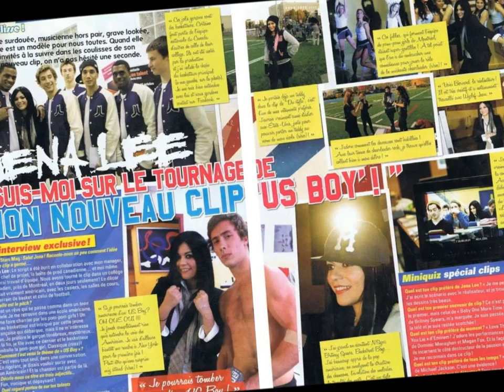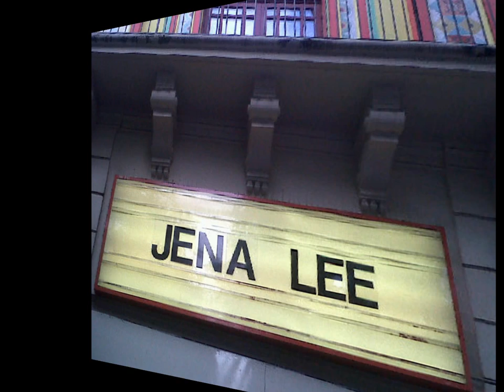jena lee album photo ( victime idéale )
Pour plus d'infos, ou plus de 4000 photos de Jena Lee et Dirty Diary, rendez vous sur le groupe FACEBOOK '' Jena Lee ( groupe de fan ) ''